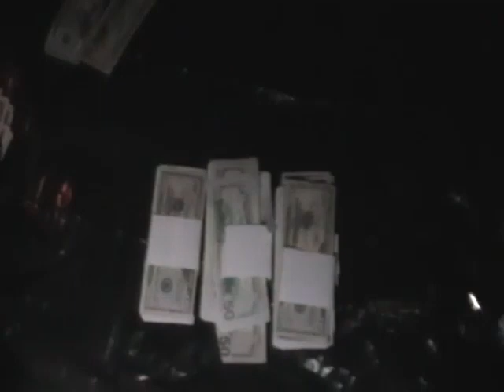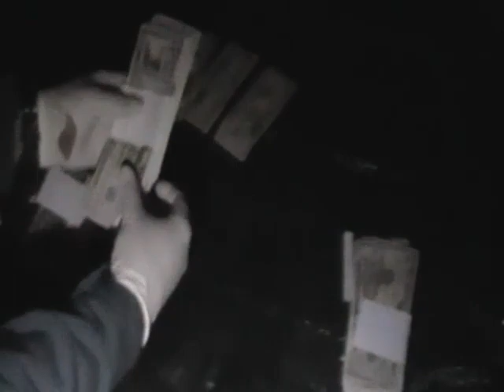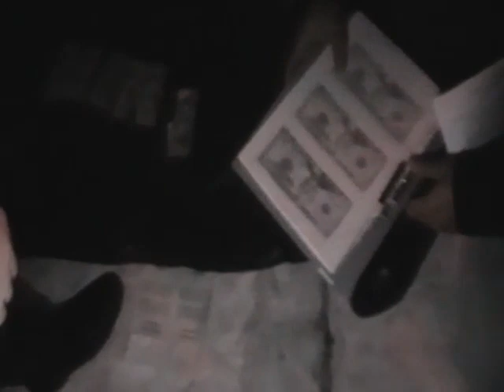47 35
Ненормативная лексика